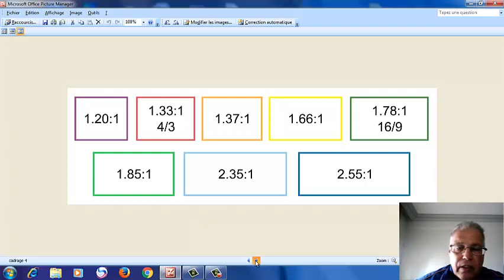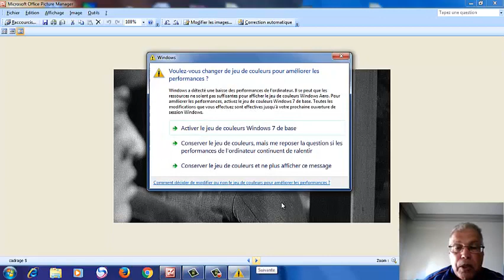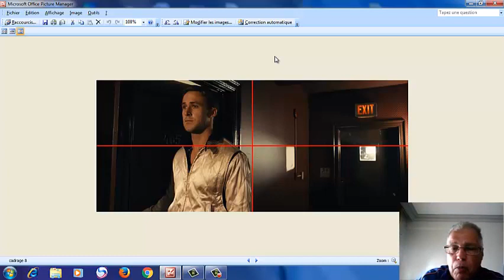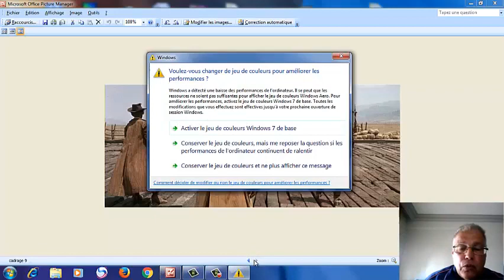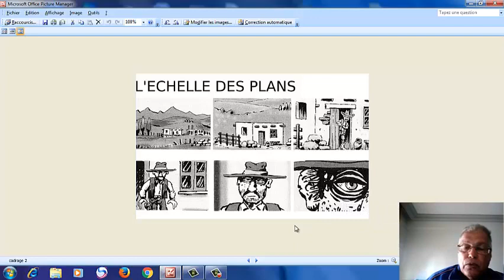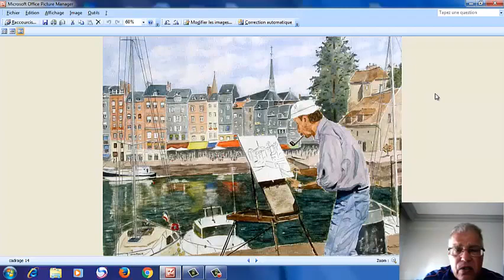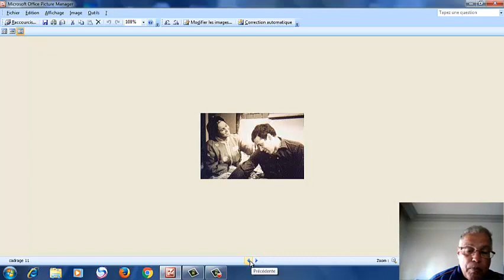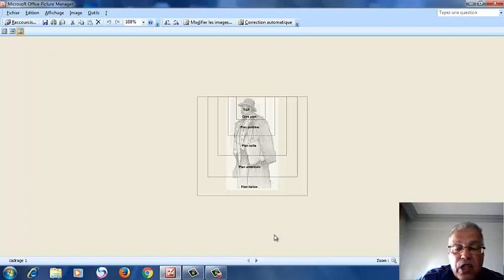cadrage fin 480p